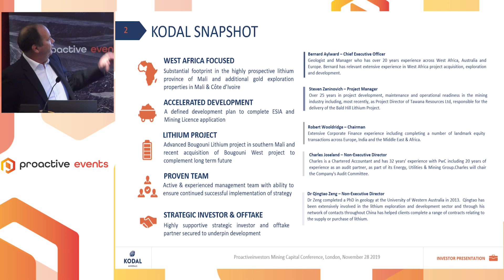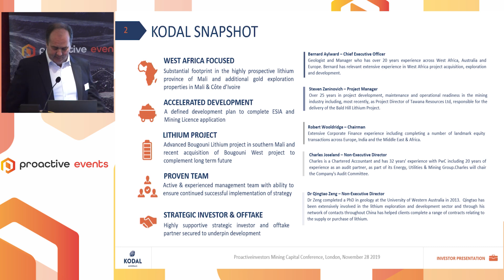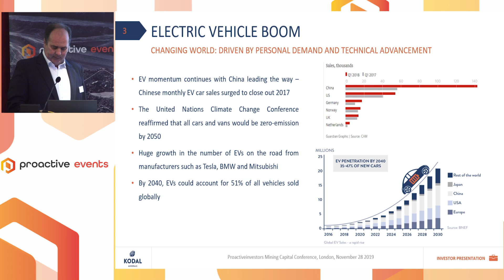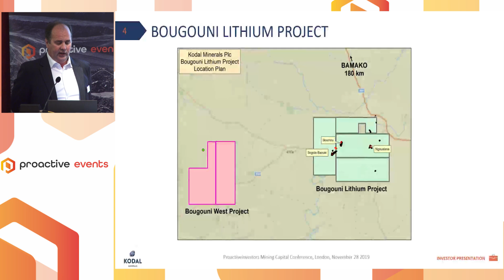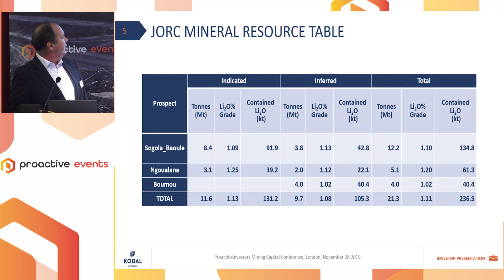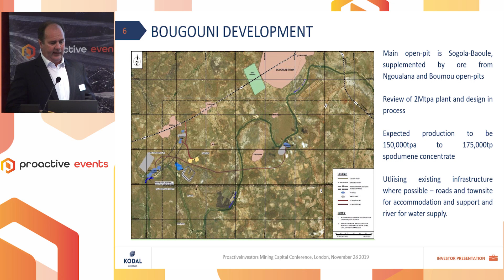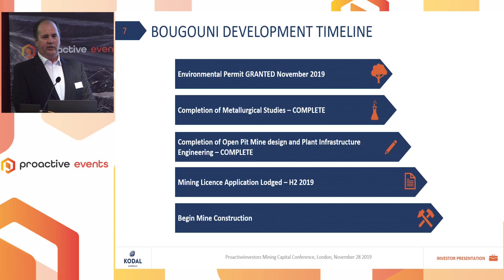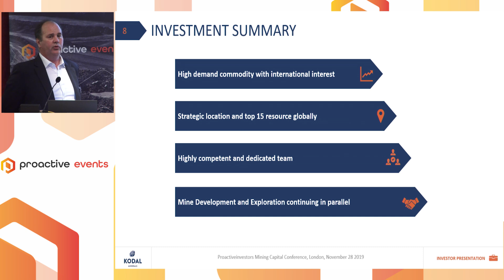Kodal Minerals PLC - Proactive Mining Capital conference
Kodal Minerals PLC (LON:KOD) CEO Bernard Aylward presents to investors the Proactive Mining Capital conference in London.

They've recently received its environmental and social impact permit (ESIA) for the development of the Bougouni lithium project in southern Mali.